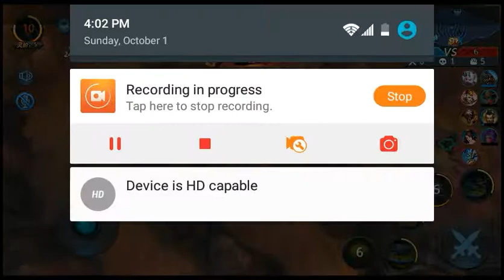Let's Play Warriors of Lore Arena Part 62